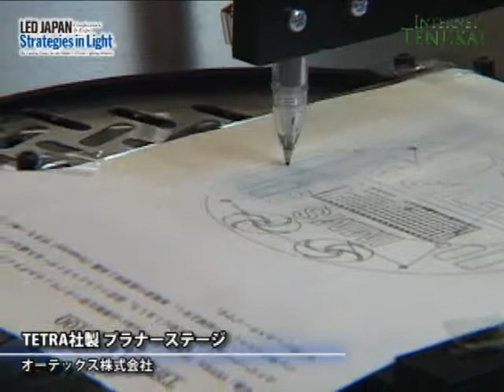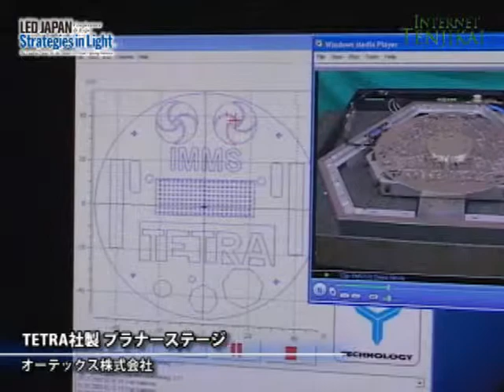[LED japan 2011] TETRA Planar Positioning System - AUTEX, Inc.